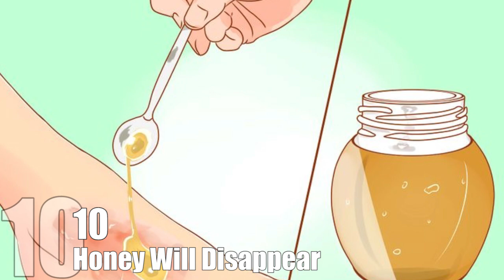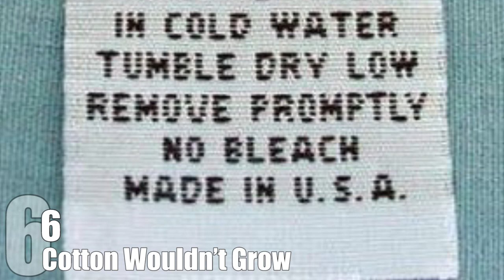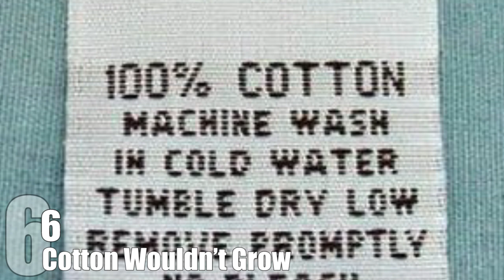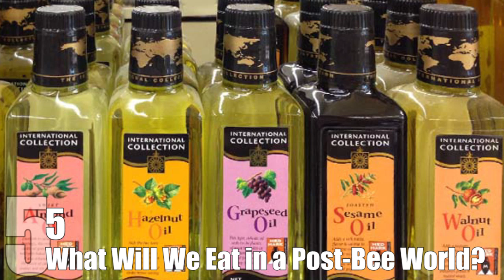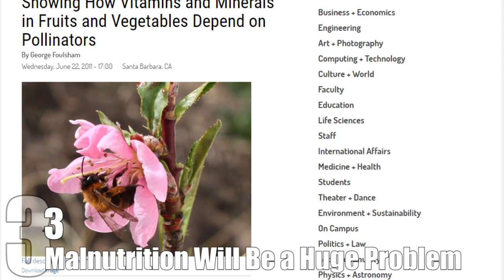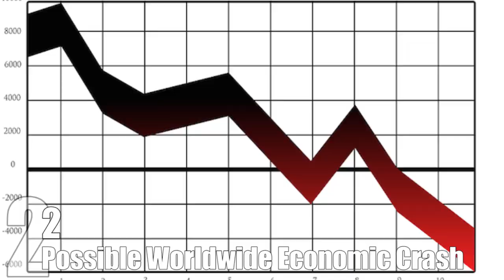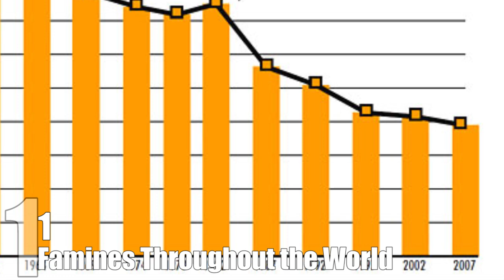Top 10 Things That Would Happen if BEES DIED OUT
In the 1990s, beekeepers started recording major losses of worker honeybees during the winter months. Since then, there have been mass die offs in many of the other 4,000 species of bees. In 2006, the phenomenon was bestowed with the name colony collapse disorder. No one is exactly sure why the bees are dying off in unprecedented numbers, but some theories include the loss of flower meadows, varroa mites that eat the bees’ blood, climate change, and the use of pesticides. Thankfully, bees are a long way from becoming extinct. Which is good, because as this list shows, it could be disastrous for humanity.

Coming up:

10. Honey Will Disappear
9. Many Fruits and Vegetables Will Stop Growing
8. Pollination by Humans
7. Dairy Products Would Disappear
6. Cotton Wouldn’t Grow
5. What Will We Eat in a Post-Bee World?
4. Food Costs Will Sky Rocket
3. Malnutrition Will Be a Huge Problem
2. Possible Worldwide Economic Crash
1. Famines Throughout the World